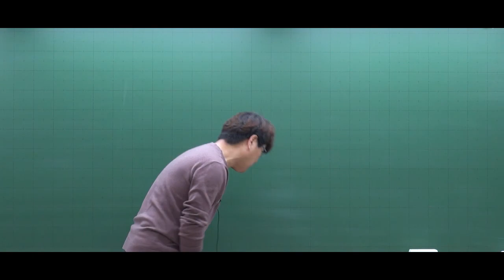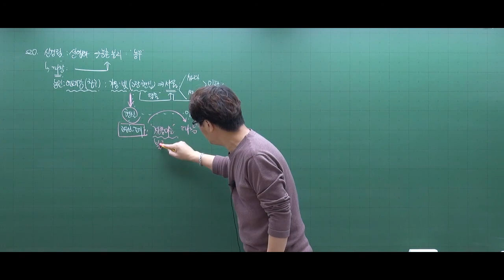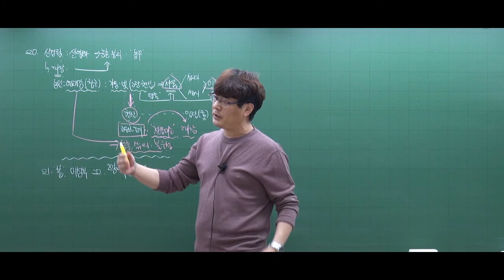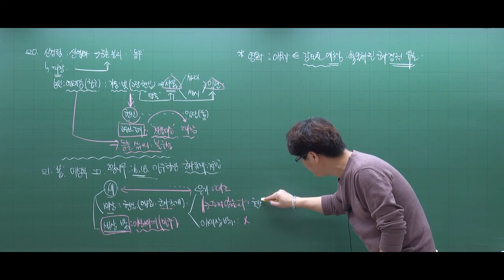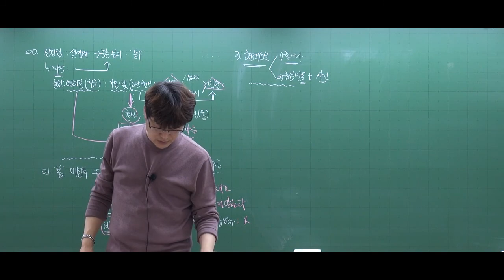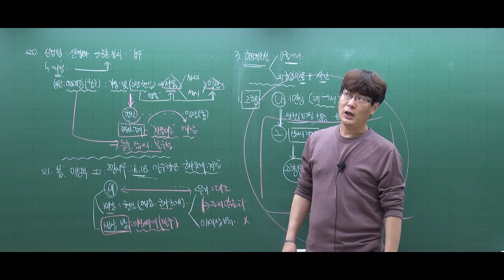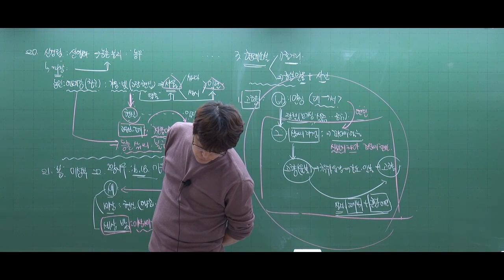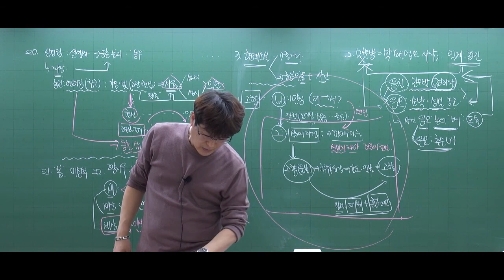93 현대시(5)